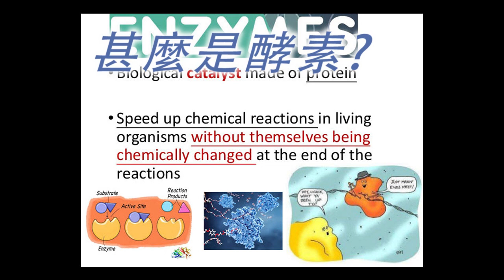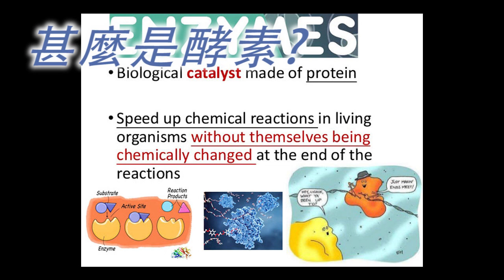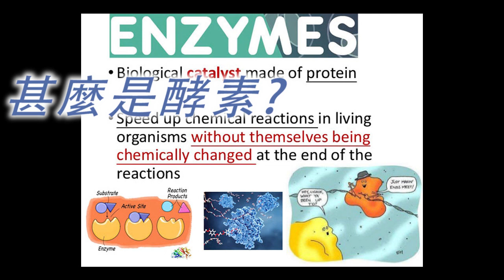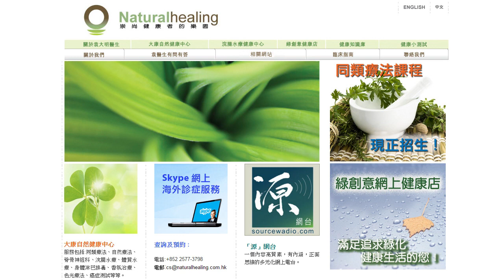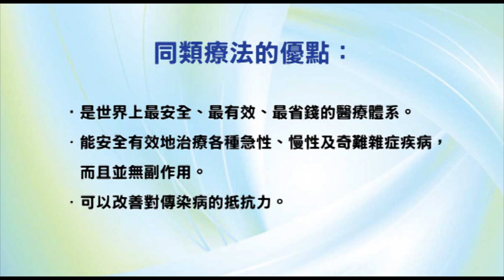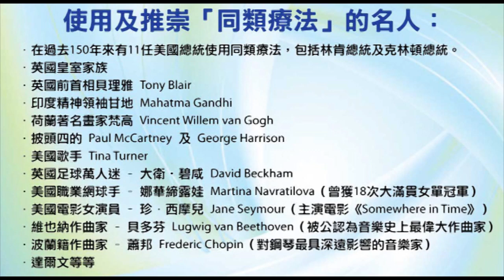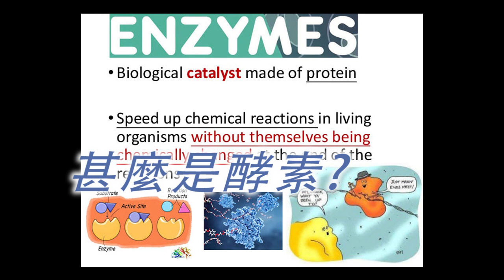《自然療法與你》- EP440 - 甚麼是酵素？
今集袁醫生和Della同大家詳細講解：

酵素是甚麼？有何作用？為何酵素這麼重要？治療癌症？

【好書推介】